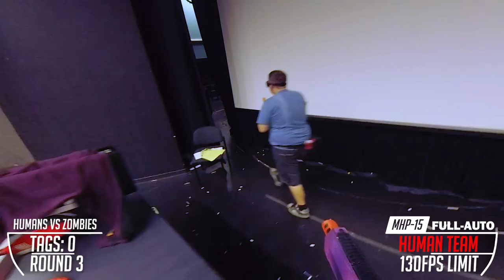[Nerf Gameplay] MHP-15 single wield HvZ primary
Indoors humans v zombies gameplay using Heath Heil's MHP-15 katana-fed full auto flywheel blasters. Played at Adelaide University in the Scott Theatre.

Zombies stun timer was 15 seconds and they could not tag during that time but could walk slowly.